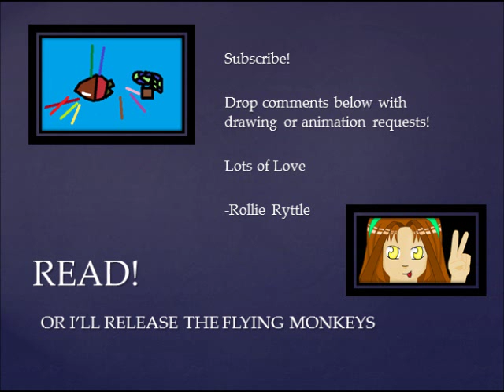Thinking Outside the Box- Animated Short Story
READ...and maybe u'll get lucky and the story might come to life XD
Song: Animal (piano)

Drop comments and requests for drawings!